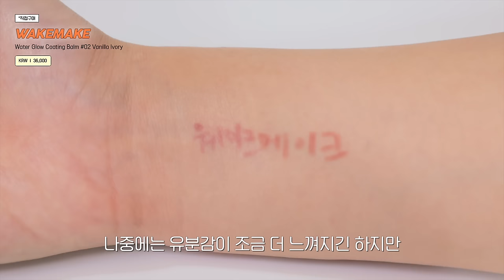cc) No광고‼️가을철에 각질부각없는 쿠션추천vs비추천🛍️쿠션 제대로 사자..!ㅣ아랑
00:00 프리뷰
00:28 가을 쿠션 뭐 사지?(8가지 싹다 비교해봄)🤎
01:22 피부결/톤업 쿠션
04:19 휘뚜루마뚜루 만족도 최상 쿠션
06:40 쏘쏘템
09:46 복합성/건성 추천 쿠션
11:15 브러쉬 장인 더툴랩 신상
12:22 아랑Pick 가을 쿠션은?
00:28 가을 쿠션 8종 비교 끝!뭐 사지?(8가지 싹다 비교해봄)🤎

[직접구매]
얼터너티브스테레오 / alternativestereo
솝 누드 쿠션 *02 바닐라 솝 / soap nude cushion *02 Vanila Soap
38,000원

[직접구매]
헤라 / HERA
블랙 쿠션 파운데이션 *00P1 베이지 핑크 / Black Cusion Foundation *00P1 Beige Pink
74,000원

[직접구매]
루나 / LUNA
하이퍼 메쉬 파운데이션 *01 바닐라 / Hyper Mesh Foundation *01 Vanila
38,000원

[직접구매]
스킨톤 픽싱 커버 쿠션 *01 아이보리 / Skin Tone Fixing Cover Cushion *01 Ivory
39,000원

[직접구매]
워터 글로우 코팅밤 *#02 바닐라 아이보리 / Water Glow Coating Balm *#02 Vanilla Ivory
36,000원

[직접구매]
클리오 / CLIO
킬 커버 파운웨어 쿠션 디 오리지널 *21N 리넨 / Kill Cover Founwear Cushion The Original *21N Linen
36,000원

[직접구매]
비글로우 볼륨 쿠션 *20 바닐라 / Be Glow Volume Cushion *20 Vanilla
40,000원

[직접구매]
더툴랩 / THE TOOL LAB
스탬프 스킨핏 쿠션 글로우 *21 아이보리 / STAMP SKINFIT CUSHION GLOW *21 Ivory
32,000원

Director / AE : 아랑
PD : 다솜(@dxsom.95)
Film Editor : 다솜(@dxsom.95)